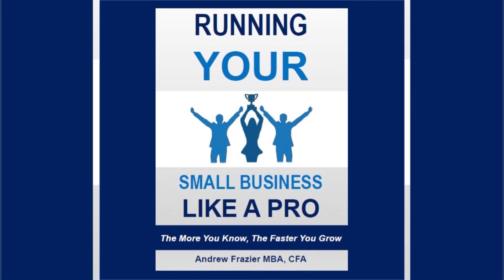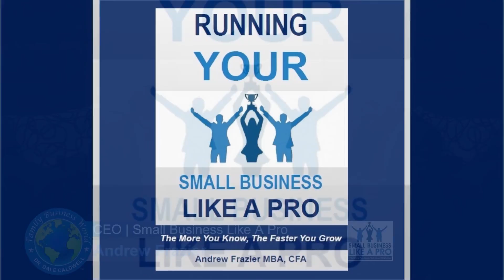Family Business World Episode w/ Andrew Frazier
Family Business World host, Dr. Dale Caldwell, talks about running a family business with his guests.